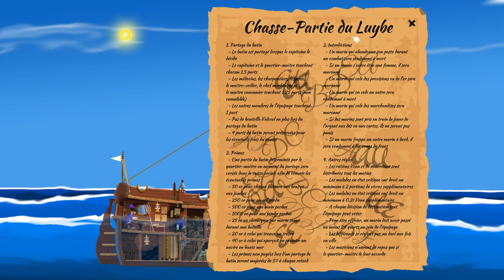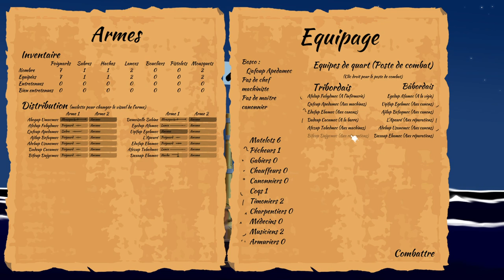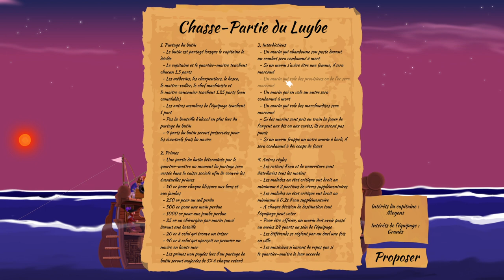[FR][LecygneNoir] A Pirate Quatermaster - Ep3 - La partie se dévoile !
- Ardarin
- Broudaff
- Célestin
- Inaru
- KeliteBoy (HG)
- Mallevin
- Papillote
- Poslovitch